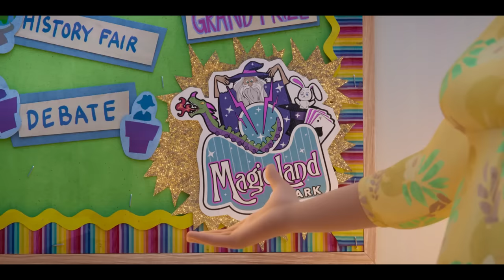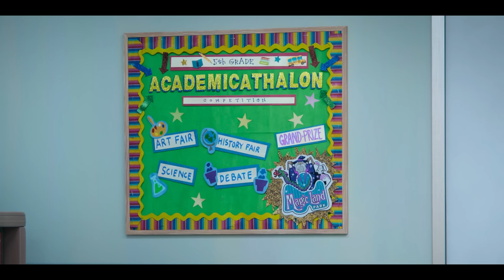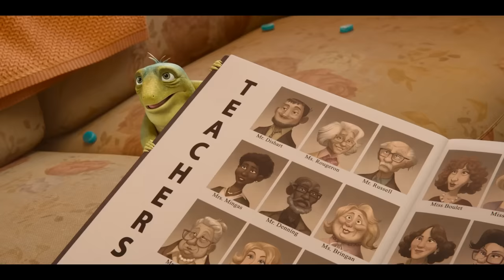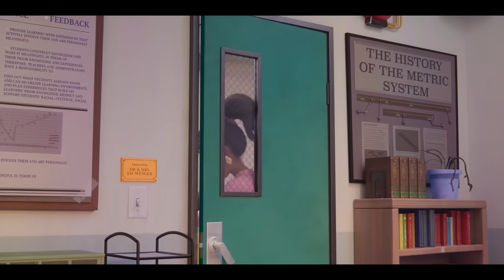LEO NETFLIX - RESUMEN EN 15 MINUTOS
Leo el Lagarto lleva décadas atrapado en la misma escuela de Florida. Cuando se entera de que sólo le queda un año de vida, planea escapar a la libertad, pero en su lugar tiene que rescatar a su clase de su horriblemente malvado profesor sustituto.